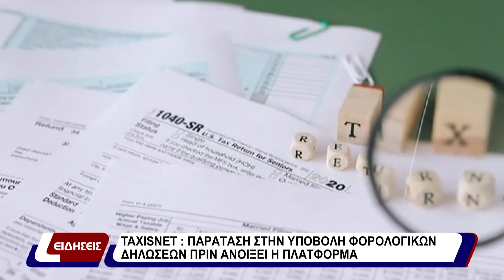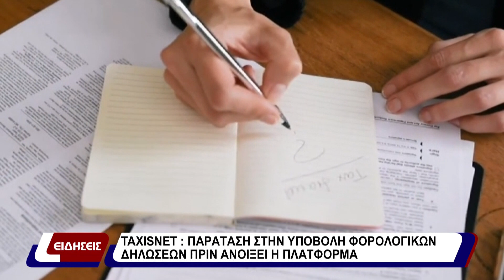TAXISNET: Παράταση στη υποβολή φορολογικών δηλώσεων πριν ανοίξει η πλατφόρμα